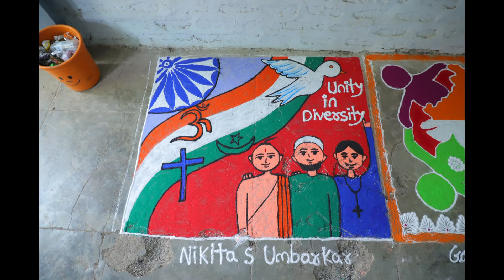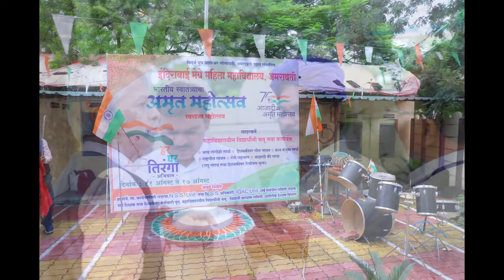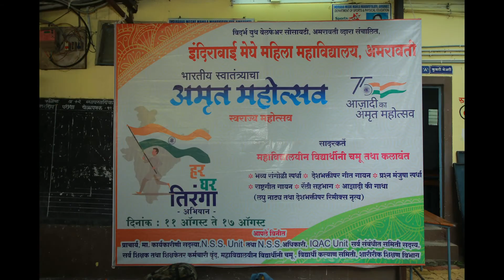Immmv College,Amravati,Azadi ka Amrit Mohotsav Remix Dance "Dholana "Rahasthani look costume 15Aug22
(Rajasthani) (Courtesy and Thanksgiving -Rajasthani costume style representation (Dholana song ) While presenting Remix Dances  with the spirit of nationalism - Azadi ka Amrit Mogotsav 15 August  2022 Educational Programs Organized by students artists of Indirabai Meghe MahilaMahavidyalaya, Amaravati .
* sequence of Remix fusion dance performed by students of Junior and senior classes representing the culture and National integration of Various religions. Among all the remix fusion short segments of dances, the present video song number is 4:-
 " Rajasthani Culture  showing by Remix Dance  from  " song Dholna ,,Ayyo re  nacho ready.. Rangeelo mharo Dholna.." Artist /Voice --Shobha Mudgal,  Sukhwinder Singh, Album- "Pyar ke Geet ". Licence -Rajashri Music. Many Thanks to the creators and producers,  composers , lyricist . and Label owners of the Song.

     *Short Drama Director Ku.  Prerna Anil Gajbhiye Final Year. designed and arranged Remix dances representing major State religious unity in diversity of India then dramatic show having Ten short scenes " Azadi Ki Gatha " Dances and Drama series of  Dances (Total 7) before  "Azadi ki Gatha" theatrical event of  10 scenes.
* Costumes from  Aarati Natyashrungar,  Ambadevi Road,  Gandhi square,  Amaravati.
*  Mike, Sound system arrangements by  Mr. Raosaheb Gawai and Mamata Warathe.
* Many Thanks to the creators and producers, musical composers , lyricist . and Label owners of the Bollywood song
*Flex  Banner ofAzadi ka Amrit mohotsav creations by Sabnis Flex, Editing sector Mr. Nitin Tayade, Ambadevi Road,  Rajkamal square. Amaravati.
* Costumes from Arti  Natyashrungar,  Ambadevi Road,  Amaravati.

" Youth is the best force and power of any Nation. Truly said " United we stand :# Divided we fall".We are proud to be an India : Universal Brotherhood is our Mission"- 🌍Prof.G.S. Kale. ✍️

*Salute to all the Lovely Viewers for watching,  Sharing and sparing your valuable and precious Time, and encouraging and motivating the Student's stage performance regarding attempted art and skill. We are very certain that you have also travelling in the same boat 🚣 of  India's 75 th Independence" Azadi ka Amrit Mohotsav" Partaking in various social, nationalistic, cultural trend and style by hoisting the tricolour flag in the country -wide mission "Her Ghar Tiranga " jubillant, jovial, full of spirit of nationalism,  patriotism, excitement, joy, thrill and enthusiastic way of our own.  With Many more thanks. 🇮🇳🌍🙏